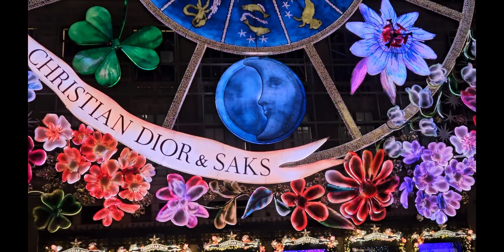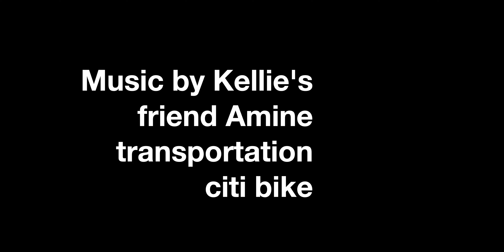5th ave Christmas windows